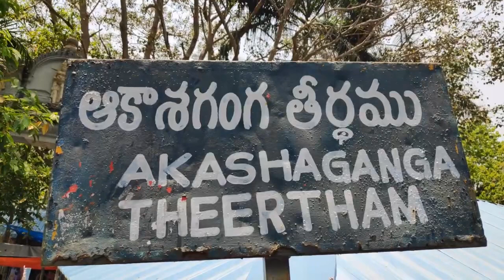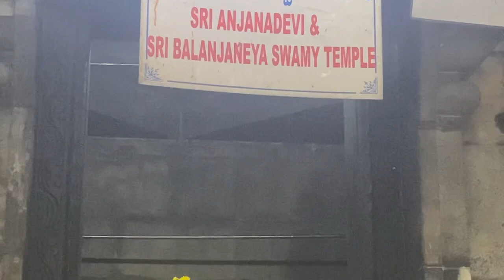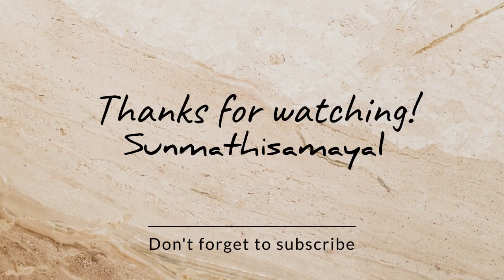Akasha Ganga Theertham at Tirumala, Tirupati